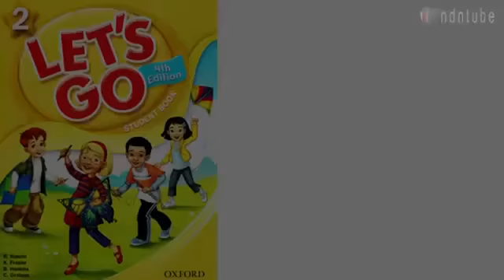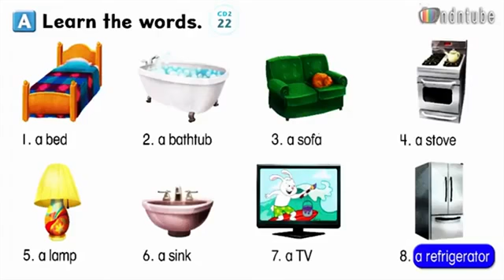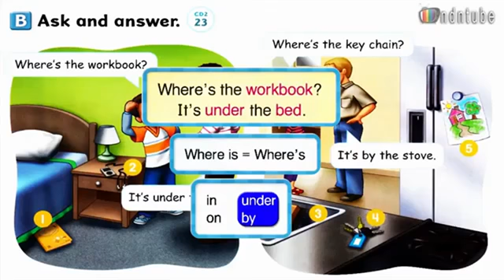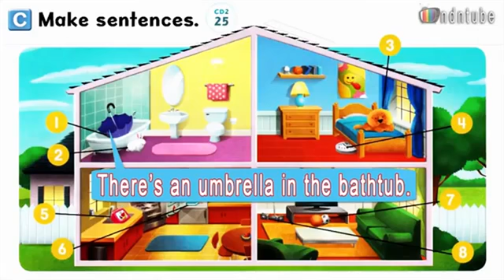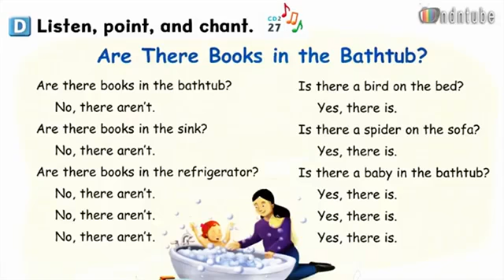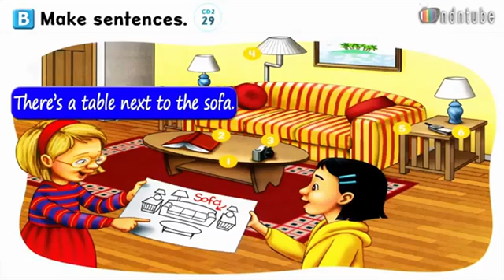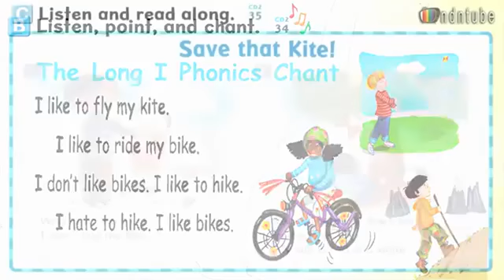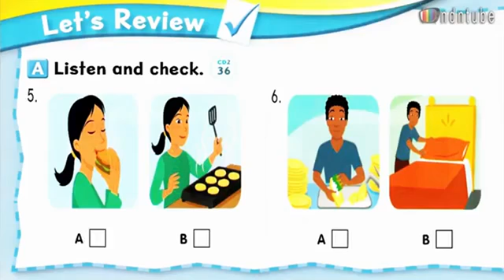Let's Go 2 Fourth edition Unit 6 Locations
Let's Go 2 Fourth edition Unit 4 occupation

let's go third edition

Let's Go 2 Fourth edition

تعلم التعبير عن الوظائف
تحدث مع اصدقائك عن اماكن الاشياء والاتجاهات والعنوان

تحميل الكتاب let's go begin 1

Box Star English بوكس 😊ستار انجليش
تعلم الانجليزيه بطريقة سهلة وممتعة

هذا الكتاب  مفيد جدًا لطلابك ومتعلمي الانجليزية.

هذا الكتاب مفيد جدًا للطلاب الذين يحتاجون إلى تحسين مهارات المحادثة باللغة الإنجليزية. يقدم هذا الكتاب  البطاقات التعليمية الرقمية ، ومحتوى علي الرسوم المتحركة ، ولعبة المفردات. يمكن للطلاب التعلم واللعب والغناء جنبا إلى جنب مع هذا الكتاب ، في أي وقت وفي أي مكان!

Let's play to win cash prizes!

Little Box Star
little box start
learn english with little box
Learning English through lestiening books and story

بوكس ستار
ليتل بوكس ستار
تعلم الانجليزيه عن طريق القصص والاستماع الي الكتب والقصص الجميلة والممتعة
تطبيقات

قم بدعوة أصدقائك لمشاهدة مقاطع الفيديو، لتتمكن من كسب ما يصل إلى 50 جنيهًا مصريًا من كل صديق!